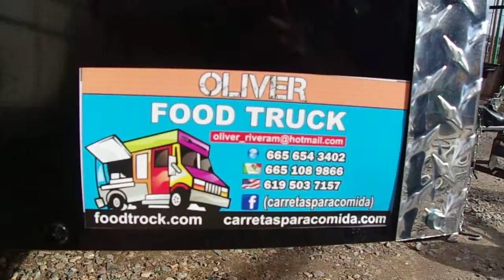Food Truck llamanos o visitanos en OliveFoodTruck